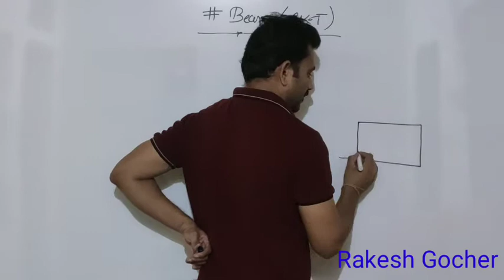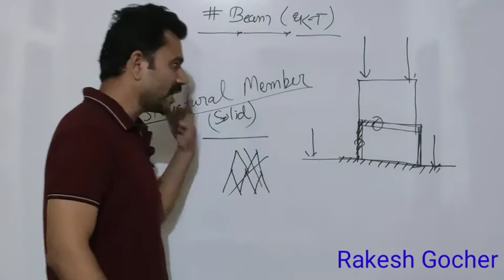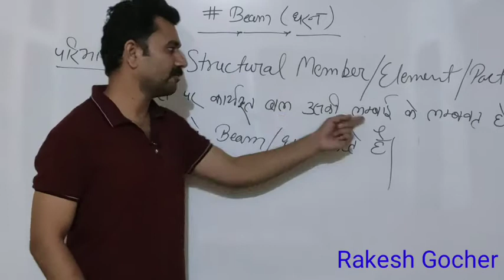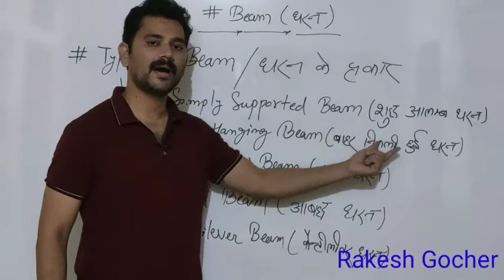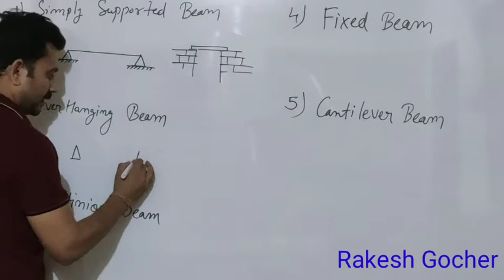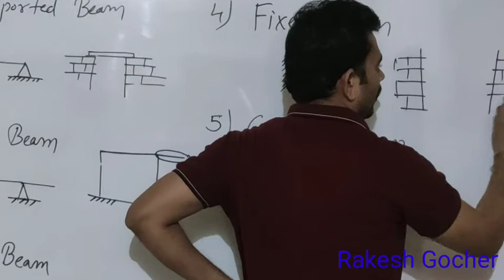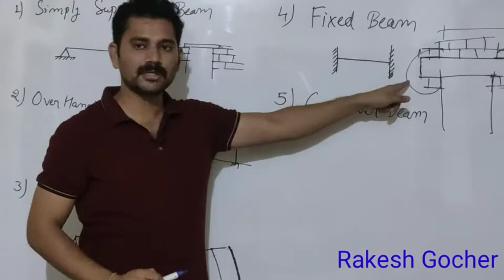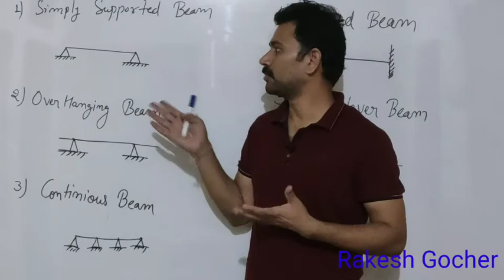Beam And It's Types (धरन एवं इसके प्रकार)